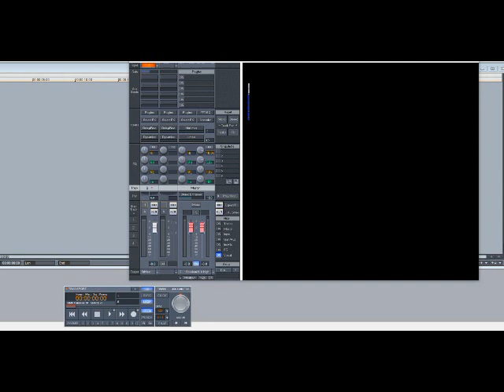Nas – You’re Da Man (Slowed Down)